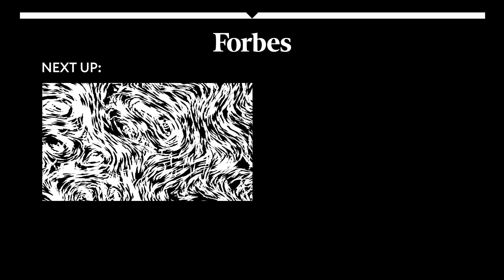Texas Could Lose Billions If Voting Restrictions Become Law, Study Finds | Forbes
The Texas economy could take a massive hit if the state enacts new voting restrictions—potentially costing the state's economy tens of billions of dollars and tens of thousands of jobs—according to a study from the Texas-based economic research firm the Perryman Group, as the Texas legislature Thursday moved one step closer to making the proposals.